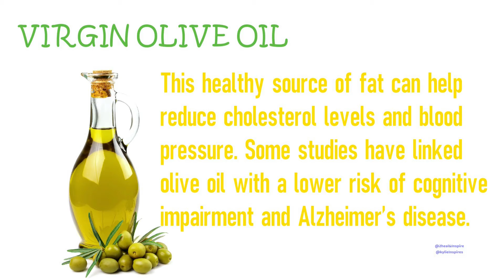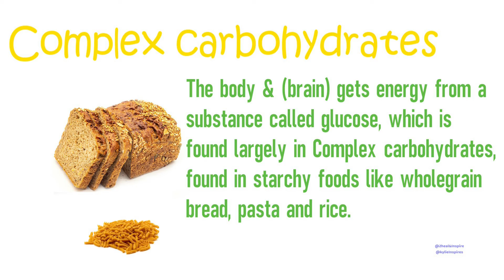BEST FOODS FOR THE NERVOUS SYSTEM pt2|| 2heal&inspire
The nervous system is a highly complex part of an animal that coordinates its actions and sensory information by transmitting signals to and from different parts of its body.

CANSTOCKPHOTO.COM|| PAID IMAGES|| ATTRIBUTIONS BELOW
!-- HTML Credit Code for Can Stock Photo --
a href=" Can Stock Photo /margo555
/a
a href=" Can Stock Photo /suslik83/a
a href=" Can Stock Photo /Jag_cz
/a
a href=" Can Stock Photo/ brodtcast
/a
a href=" Can Stock Photo /suslik83
/a
a href=" Can Stock Photo /nenovbrothers/a
a href=" Can Stock Photo /bruhum/a
a href=" Can Stock Photo /margo555/a